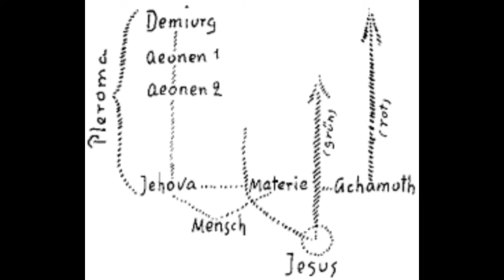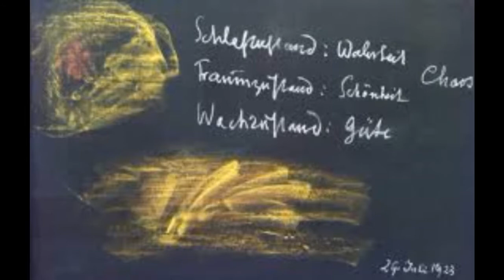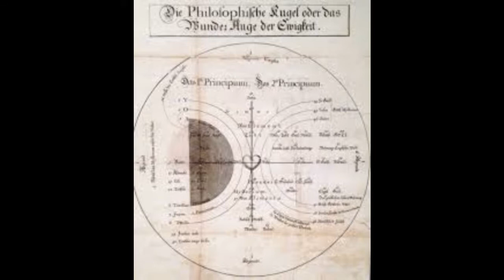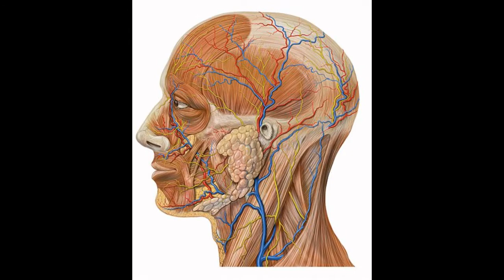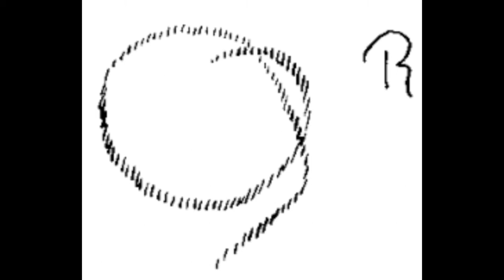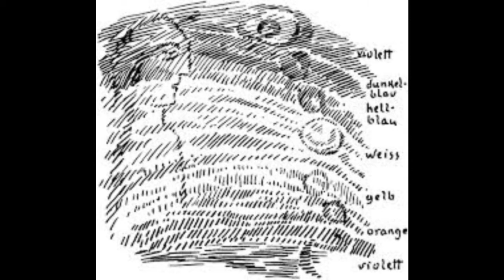Rudolf Steiner - Initiations-Erkenntnis -13. Vortrag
Das Einziehen des Menschen in die Epoche der Freiheit
Einheit der Natur- und Moralgesetze in der höchsten Hierarchie.
Übergang von der Determination zur Freiheit. Das Jahr 333